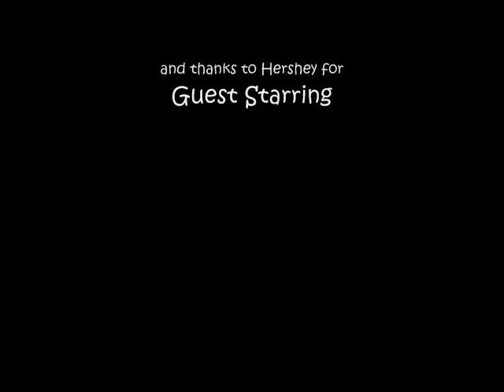Teddy's Vlog Ep. 3 November Fun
Teddy has fun in November